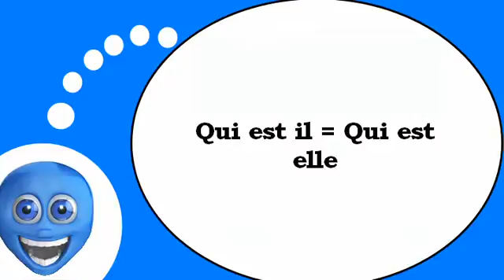Flipped classroom = French # Who are these persons